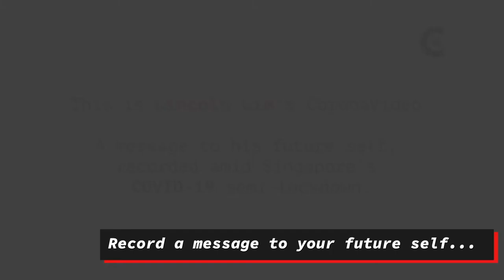CoronaVideo: Teaser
This Is CoronaVideo.
Record a video message to your future self, looking back on the coronavirus pandemic. What have you learned about who you really are and what matters to you most?

»»» The CoronaVideo project is directed by Tan Siok Siok, an entrepreneur and filmmaker based in Singapore.